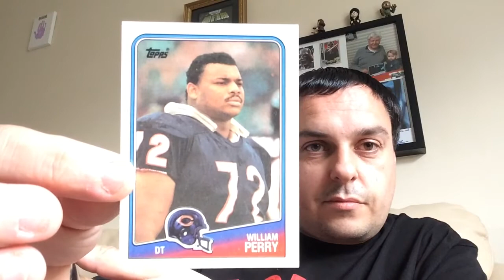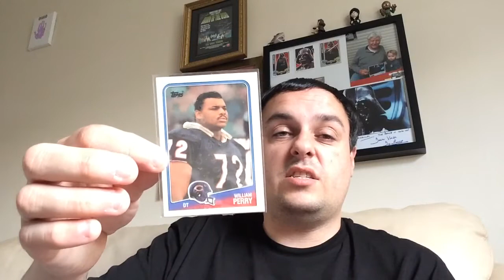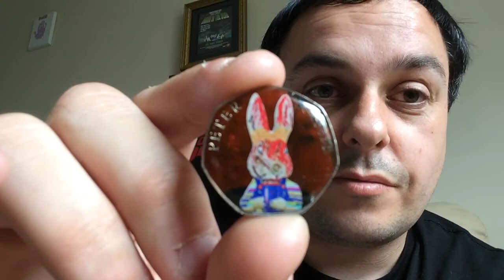Ebay purchases including a horror item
I received two Ebay purchases in the post today. One is horror themed the other is NFL themed.

The ebay shop for the coins is